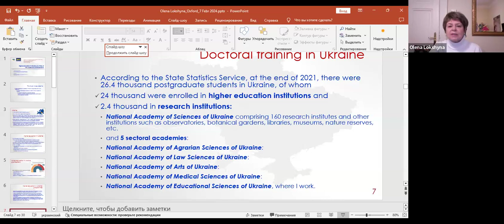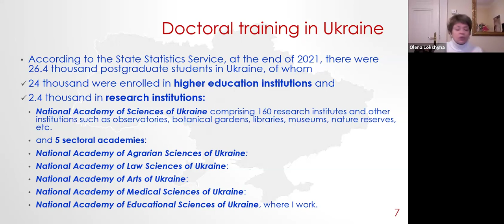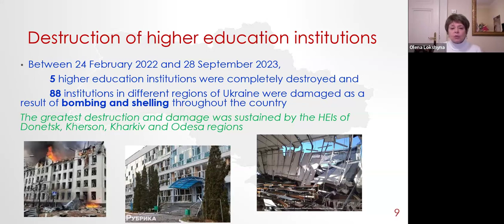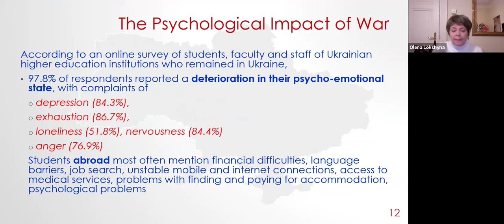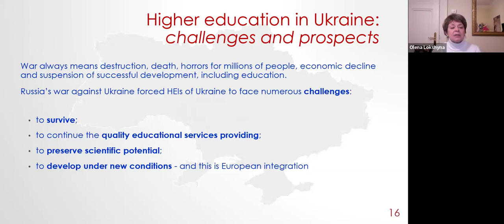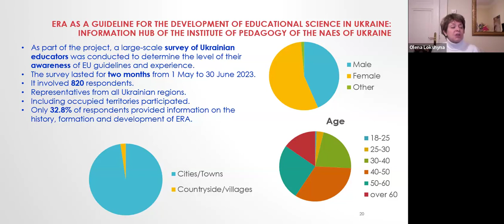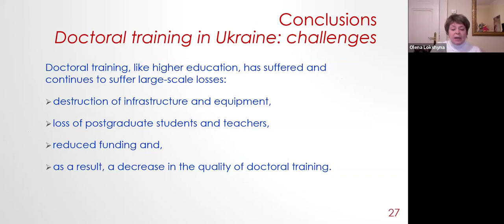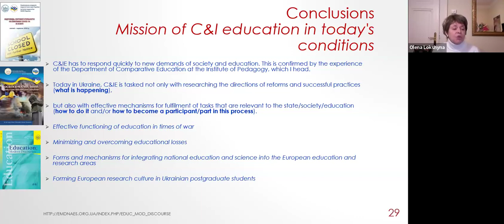Global Public Seminar in CIE: Higher education in Ukraine at a time of war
Higher education in Ukraine at a time of war: state of the network, legislative support, educational process organisation peculiarities.